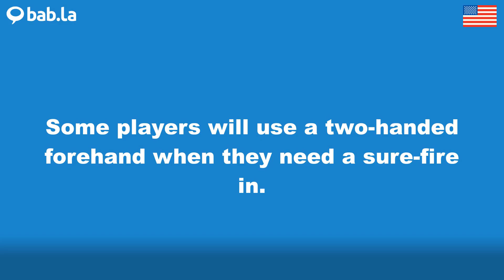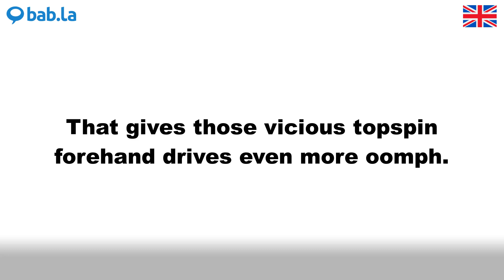FOREHAND pronunciation | Improve your language with bab.la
Improve your spoken English by listening to FOREHAND pronounced by different speakers – and in example sentences too. Learn and love languages with bab.la.